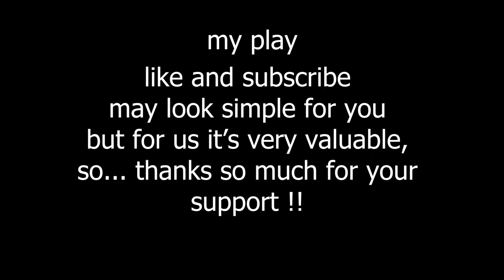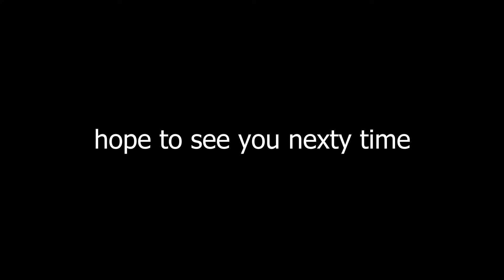[beat saber] | my play | quest 2